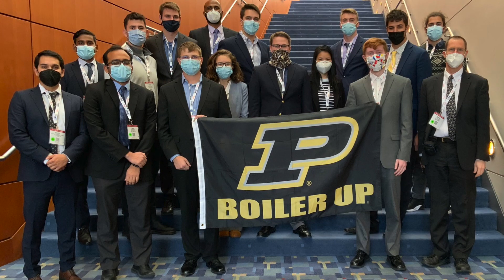Purdue Civil Engineering Spotlight — Jack Bell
With an emphasis in Transportation Engineering, Lyles School of Civil Engineering undergrad Jack Bell says that he gained a great interest in micro-mobility and civil engineering as a whole upon coming to Purdue University where he was able to join a research team and publish his own paper.